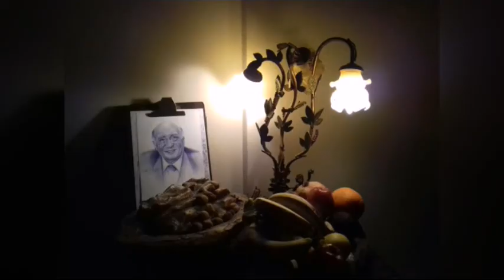السيدة فيروز - وينن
من أعمال الرسام اللبناني - نظير كوكاش-حبر أزرق